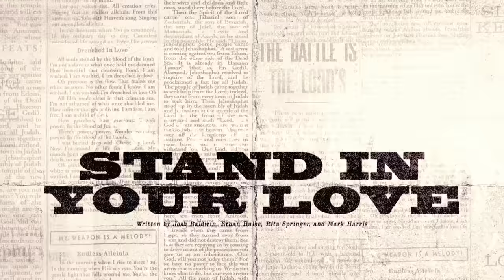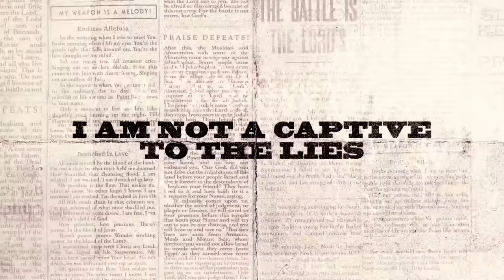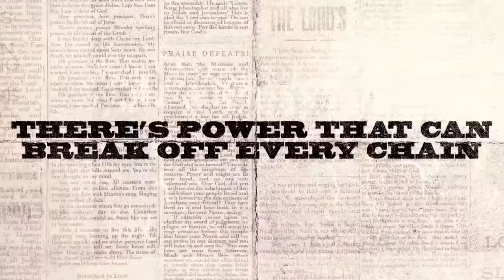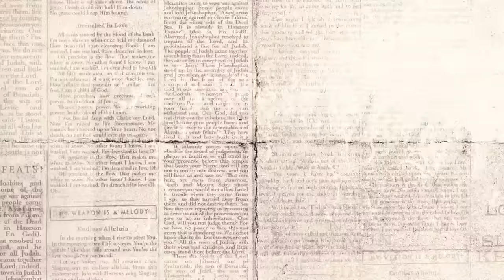Stand In Your Love (Official Lyric Video) - Bethel Music & Josh Baldwin | VICTORY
"Stand In Your Love" by Josh Baldwin from our new album VICTORY.

Lyrics:

Verse 1
When darkness tries to roll over my bones
When sorrow comes to steal the joy I own
When brokenness and pain is all I know
I won’t be shaken, I won’t be shaken

Chorus
My fear doesn’t stand a chance
When I stand in Your love

Verse 2
Shame no longer has a place to hide
I am not a captive to the lies
I’m not afraid to leave my past behind

Bridge
There’s power that can break off every chain
There’s power that can empty out a grave
There’s resurrection power that can save
There’s power in Your name
Power in Your name

Written by Josh Baldwin / Ethan Hulse / Rita Springer / Mark Harris